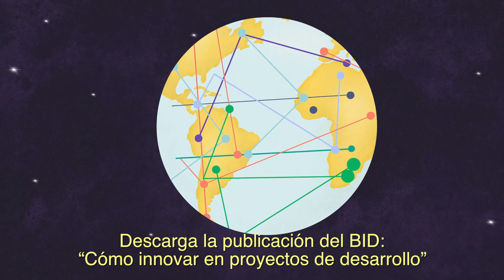¿Sabes lo que es ser realmente innovador?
Descubre experiencias concretas de innovación en la publicación: Cómo innovar en proyectos de desarrollo: 13 casos de éxito en Latinoamérica.
Más allá de los típicos clichés sobre innovación, este video te da pistas para ser un verdadero innovador de alto impacto social.